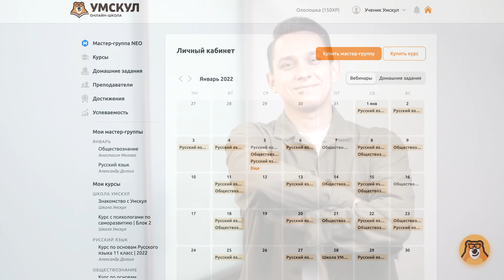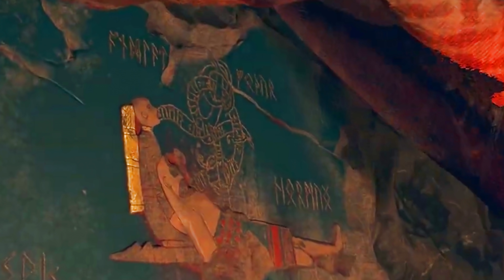КРАТОС - УМРЕТ в GOD of WAR РАГНАРЁК | Разбор всех деталей и подсказок GOD of WAR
переходи по ссылке, забирай бесплатный курс по основам любого предмета в подарок от онлайн-школы Умскул и узнавай все подробности
Умрет ли БОГ ВОЙНЫ - Кратос в грядущем GOD of WAR РАГНАРЁК или нет? Разбор всех деталей и подсказок!
После самого полного объяснения концовки God of War, я задался вопросом, а чем должен закончится путь Кратоса - Бога Войны, в God of War Рагнарёк? Он принял свое прошлое, воспитал сына - Атрея или лучше сказать Локи, устал, потерял жену Фей и лучше сказать Лаувейа, отомстил за прошлое… что ему делать дальше? И подсказки на это дает сам God of War, показывая финальные кадры смерти Кратоса. Но так ли это на самом деле, показывает ли фрески смерть Кратоса от рук сына Локи, молота Тора, Фреи или Бальдра, а может самого Одина, или это не более чем обман! Особенно учитывая что GOD of WAR РАГНАРЁК это не финальная часть серии God of War, но возможно финальная часть истории Кратоса.

00:00 - Рагнорёк
01:51 - Умскул
03:34 - Кратос умрет
07:30 - Кратос будет жить
11:58 - Варианты